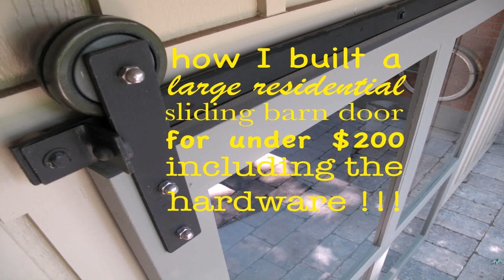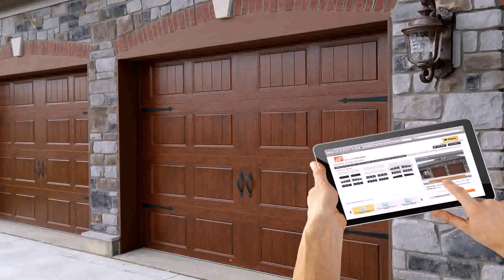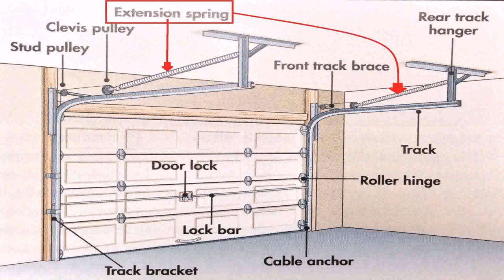Build Your Own Garage Door Home Depot - Gif Maker DaddyGif.com (see description)